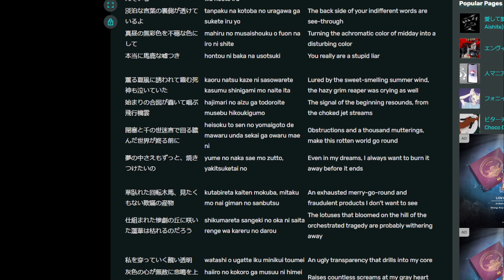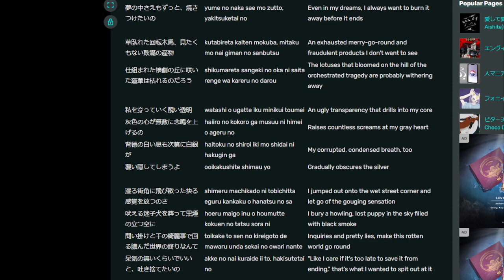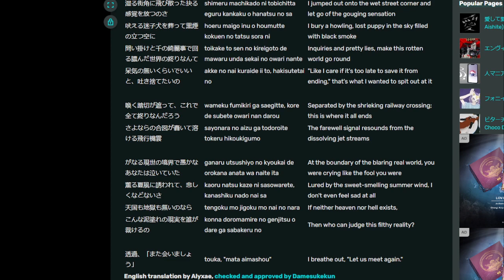2024 01 08 21 09 07 it was a wonderful june